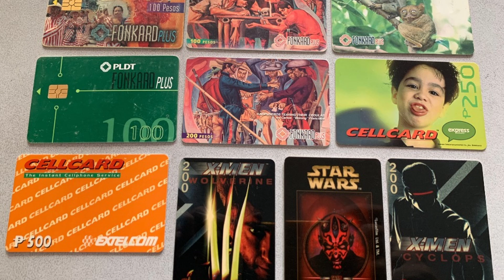Yakuza 0 Chapter 3 Platinum Walkthrough Part 3 Currently Completed Trophy Insight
Sa video na ito e-kwento ko lang sa inyo guys mga na tapos ko na trophy since Chapter 2.